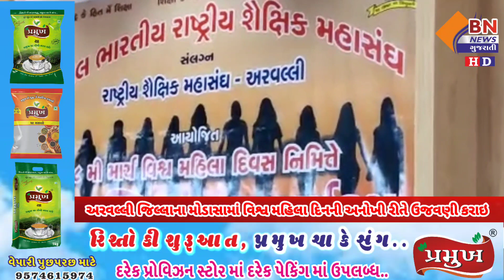અરવલ્લી જિલ્લાના મોડાસામાં વિશ્વ મહિલા દિનની અનોખી રીતે ઉજવણી કરાઇ || BN NEWS GUJARATI